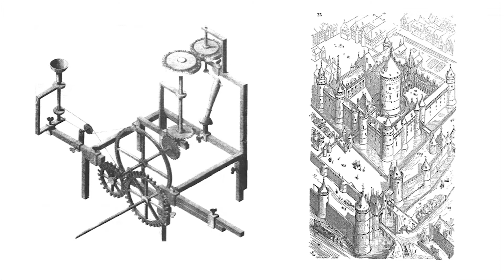01/08 ¿Qué es la vista isométrica? — Diseño gráfico: Crea una ilustración isométrica_ESP